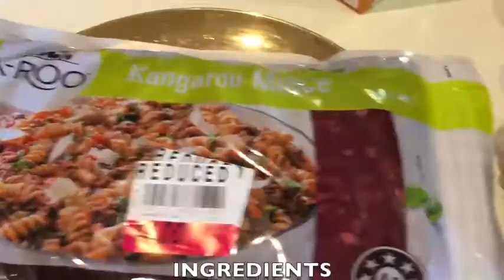Weird Food: Scotch Emu Egg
Want to know how to scotch an Emu Egg? Wonder no more! I present to you, the "Coat of Arms" Scotch Emu Egg! 4+ hours of cooking (and faffing around) time, condensed into about 4 minutes with Lorrae Evans. 🥚

There were so many moments that this could have all gone terribly wrong. 😟BUT HOW DID IT TASTE? Well... to find that out, and about the ingredients and the cooking process. Head to the blog

Thank you Somerville Egg Farm and Esmerelda for the Egg!